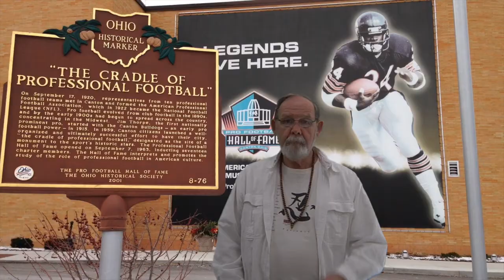Capricorn February 2018 Astrology Horoscope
presents Capricorn Astrology for February 2018. Capricorn - The month begins on a quiet note but picks up on the fourth when an early Venus Jupiter square sets the mood for parties and indulgence. But Jupiter in your 11 warns you to maintain boundaries. Your friends or social situations may tempt you. Venus enters Pisces the sign where she is exalted and your 3 house on the 10 th this energy can bring a new sensitivity to your mind.  You see subtle nuances of meaning that you missed before. your psychic abilities are enhanced. You may find love in the library or on a short trip. Neptune in your 3 house sensitizes your mind to subtle energies so keep your daily routine simple. His square to Mars in the 12 house warns you to be selective in what you say to others.  Secrets should remain secret. The Sun transiting your third house help you maintain a clear mind and a logical approach. Travel and communications should keep you busy. Saturn in the 1 reminds you to focus your emotional energy to your most important goals.  You are building a future foundationYou can register for free astrology predictions at ProfessorAstrology.com